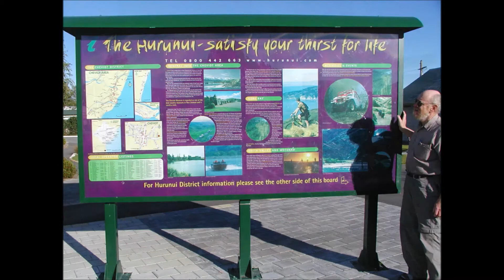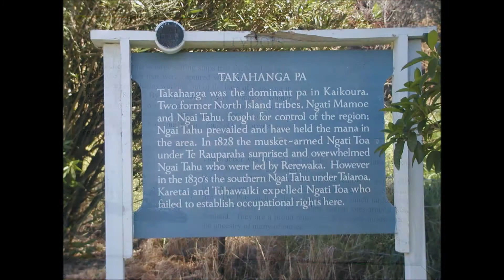Christchurch to Kaikoura, 2002